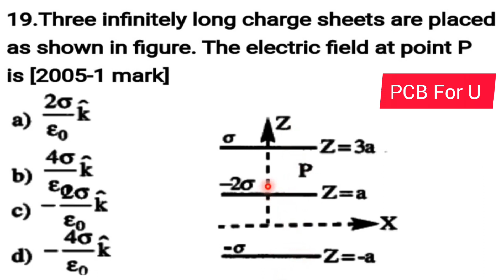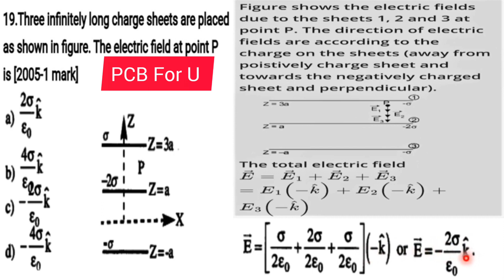Three infinitely long sheets of charge placed as shown in fig . The electronic field at point P is,